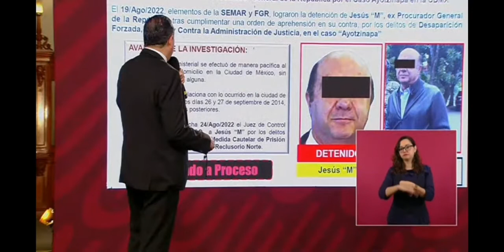Jesús Murillo Karam vinculado a proceso penal en el Reclusorio Norte, por Caso Ayotzinapa#mañanera